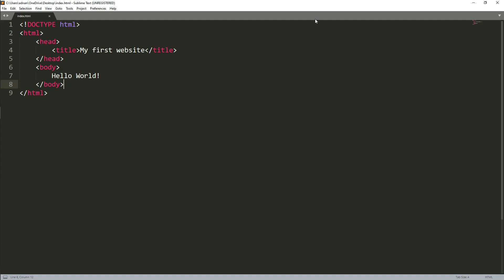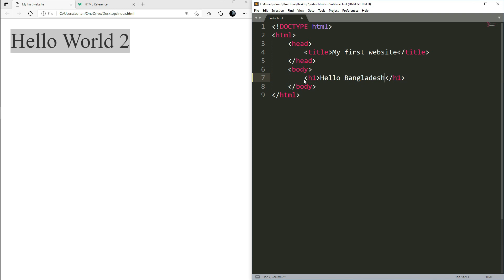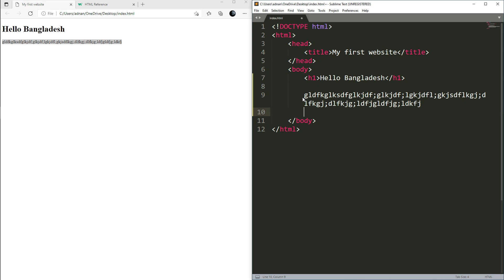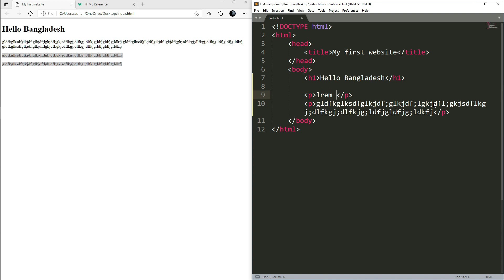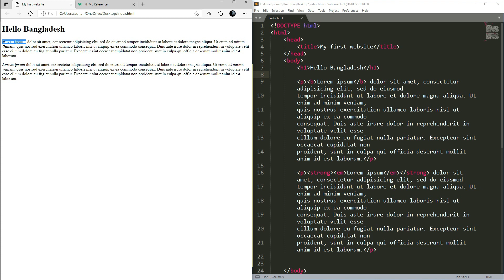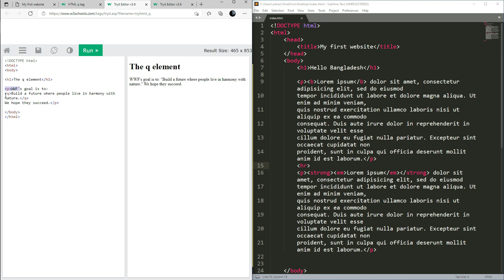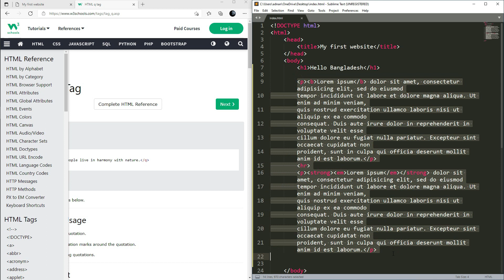4. 3 HTML Tags and Elements